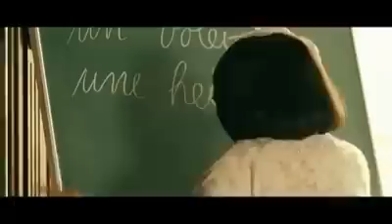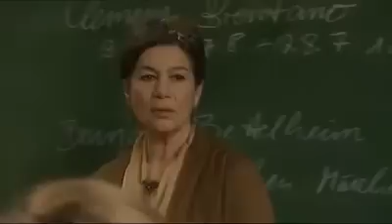Hanni und Nanni 1 Dreharbeiten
Hier Mal ein Video Hinter den Kulissen zu unserem Film Hanni und Nanni Lg Eure Sophia M.